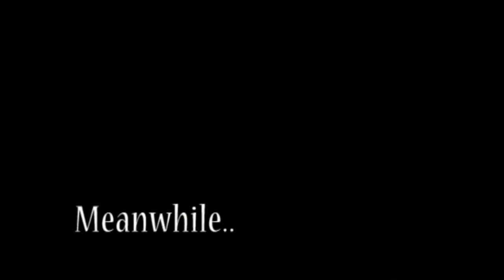scotts bay pt5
pt 5, yep more fishing, foolishly getting bogged an more boozing with bob nearly falling out of the car.